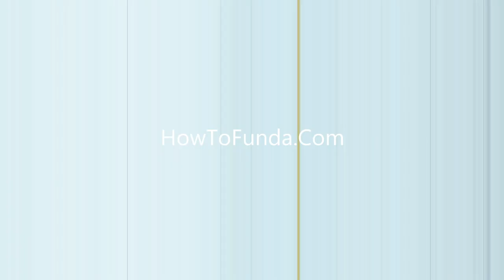wheel and axle working model for science project exhibition - diy water well - physics | DIY pandit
wheel and axle working model for science project exhibition - diy water well  - simple - physics | DIY pandit | newton's 2nd law

A wheel and axle working model is an educational project that demonstrates the mechanical advantage and principles of motion associated with the wheel and axle system.

This model serves as a practical tool for understanding how this simple machine works and its applications in various engineering and everyday contexts.